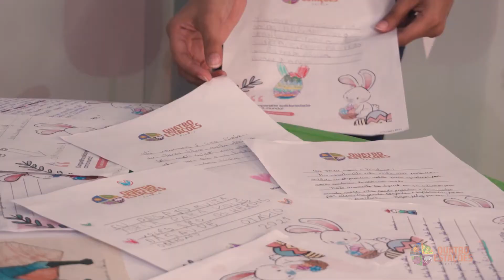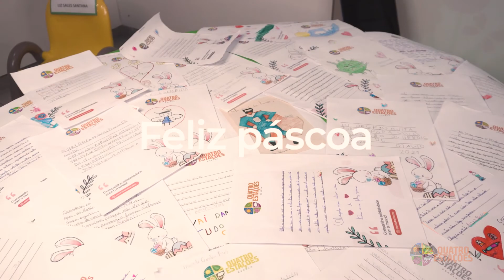Páscoa 2021 - Escola Quatro Estações